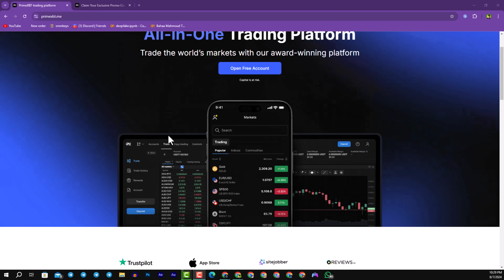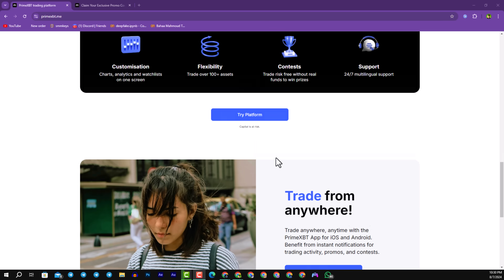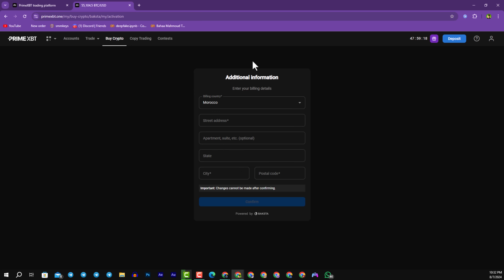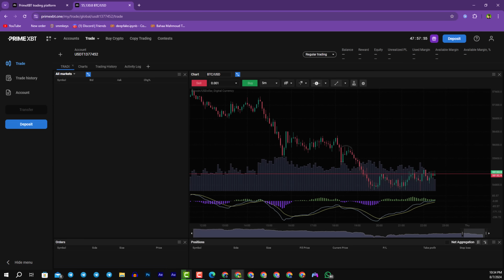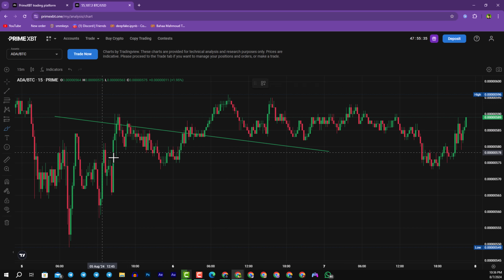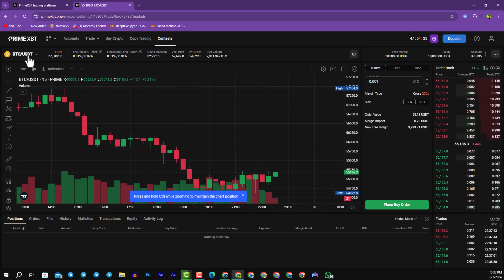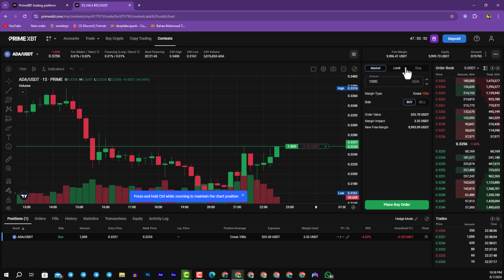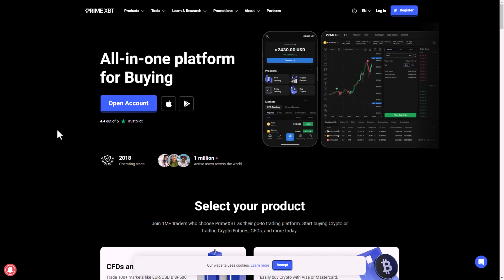Primexbt - واحدة من أفضل منصات التداول.